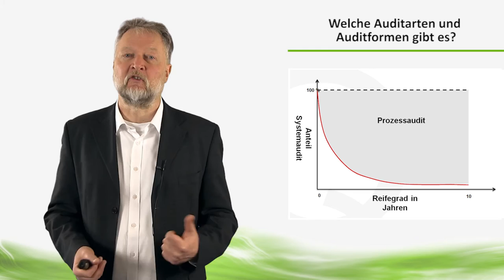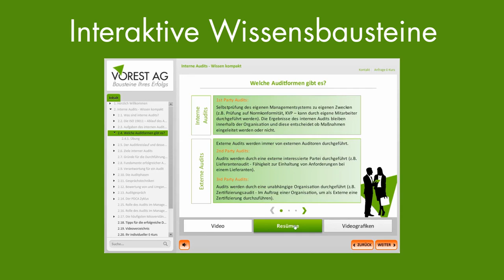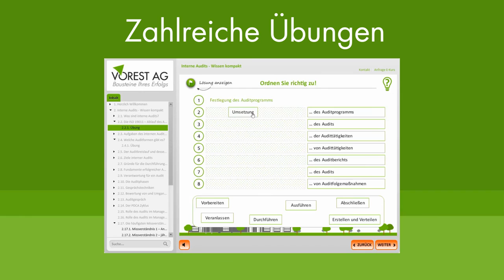Auditarten & Auditformen - Zertifizierungsaudit, Systemaudit, Prozessaudit & Produktaudit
In diesem Video zeigen wir Ihnen, welche Auditarten und welche Auditformen es gibt. Und Sie lernen alles zu den Begriffen Zertifizierungsaudit, Systemaudit, Prozessaudit & Produktaudit.
Wenn Sie sich mit der Zertifizierung Ihres Managementsystems beschäftigen, sind Sie sicher bereits über die Begriffe internes Audit und externes Audit sowie über das Zertifizierungsaudit, Überwachungsaudit oder Re-Zertifizierungsaudit gestolpert. Neben den verschiedenen Auditarten kann man bei Audits auch zwischen unterschiedlichen Auditformen unterscheiden - je nachdem, welches Prüfungsthema im Mittelpunkt steht. Wir zeigen Ihnen in diesem Video, welche Auditarten und Auditformen es gibt und wie sich die Auditformen Systemaudit, Produktaudit, Prozessaudit & Compliance Audit voneinander unterscheiden.

Inhalte dieses Videos:
0:00 Einleitung
0:20 Was sind interne und externe Audits?
1:14 Auditarten eines internen Audits
2:03 Auditformen bei internen Audits (System- und Prozessaudit)
3:14 Anteil System- und Prozessaudit anhand einer Grafik
4:49 Das Produktaudit und Compliance Audit